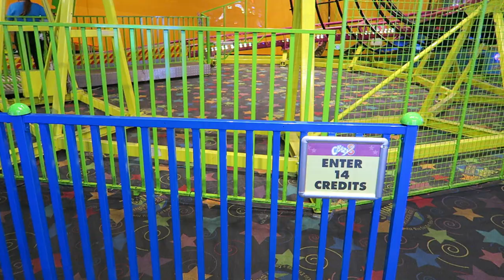Crazy 8's Off-Ride Footage John's Incredible Pizza Co. (Carson) SBF Spinning Coaster | Non-Copyright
Crazy 8's is a SBF Visa spinning coaster at John's Incredible Pizza Company in Carson, California.  For coaster enthusiasts out there, this place is a convenient pit stop between the southern California theme parks and LAX Airport.